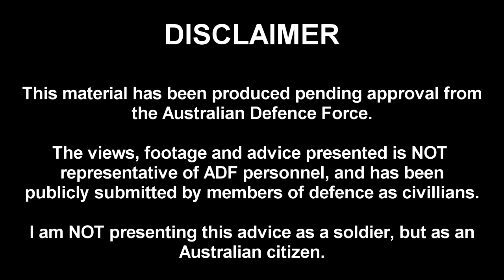Things You Should Take To Kapooka║HTSK Episode Three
Here's all the stuff you'll need to bring with you on your great Kapooka adventure. Your own camping gear is not required.

Thanks very much for watching, have a lovely day!

Adapted from a video posted over a year ago, the How To Survive Kapooka series aims to prepare aspiring Australian soldiers for their basic training at 1 RTB, Kapooka.